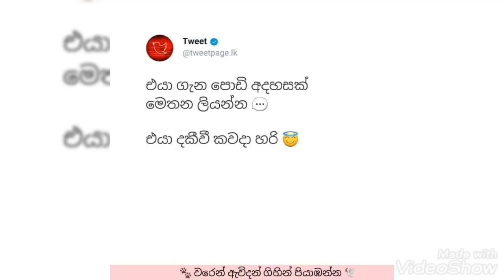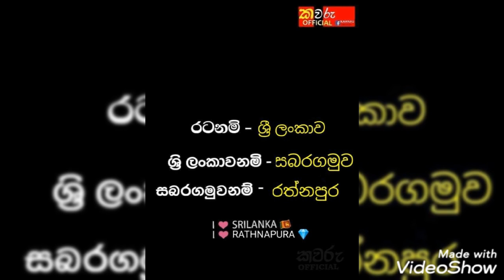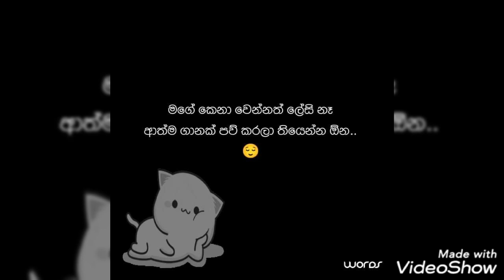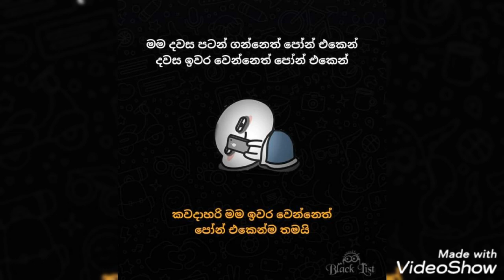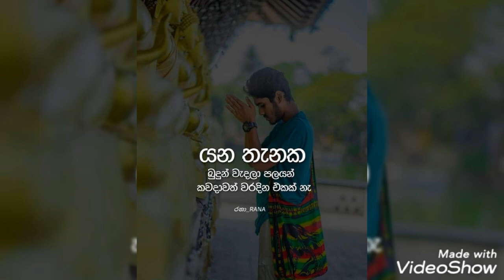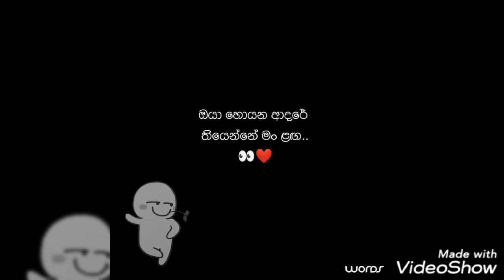රන්ඩු කෙක්ක මාත් එක්ක......sinhala adara wadan 😍😍 fb post love tok